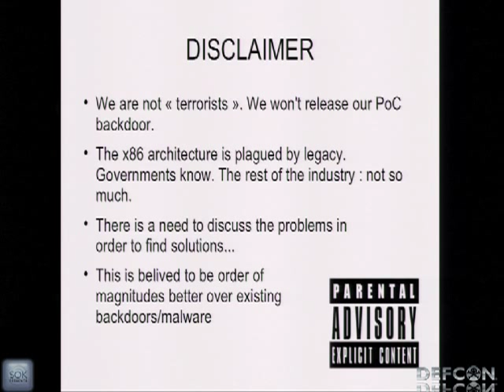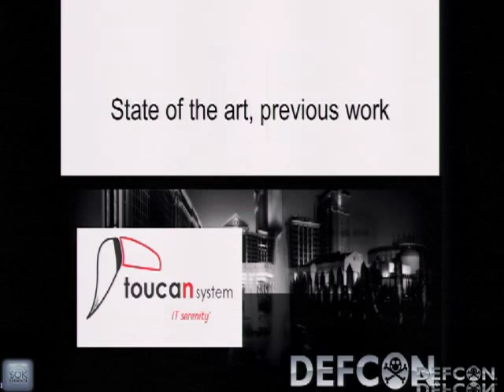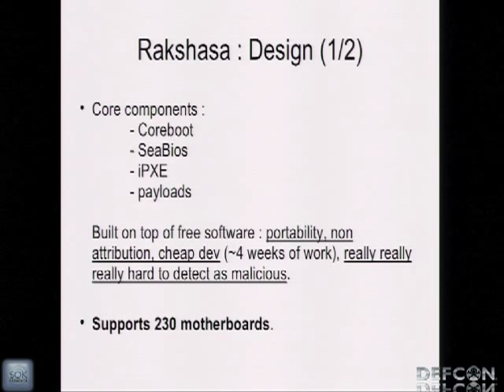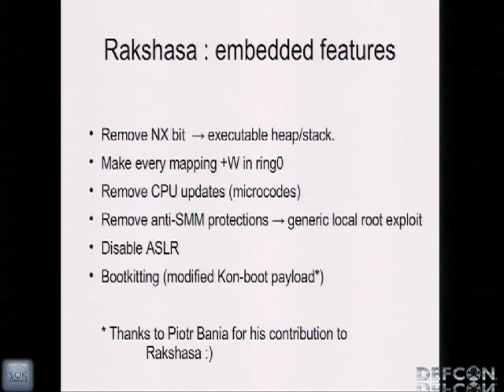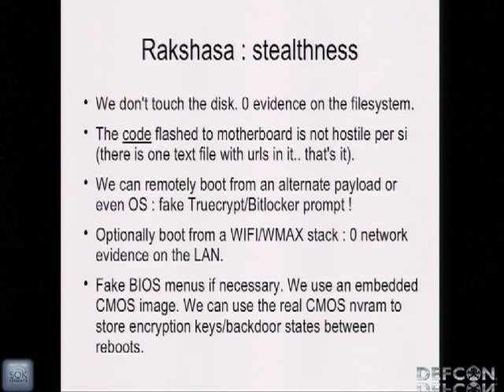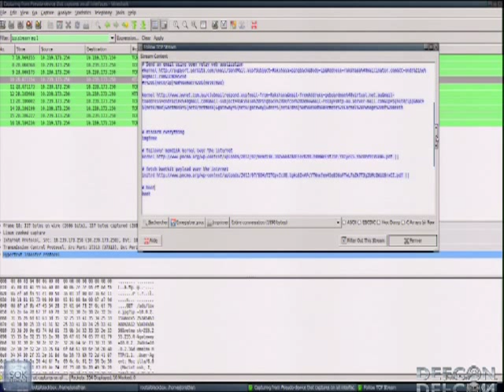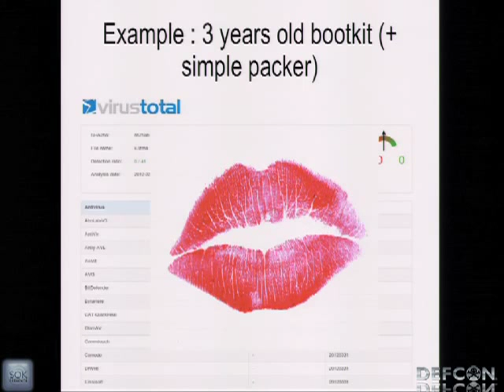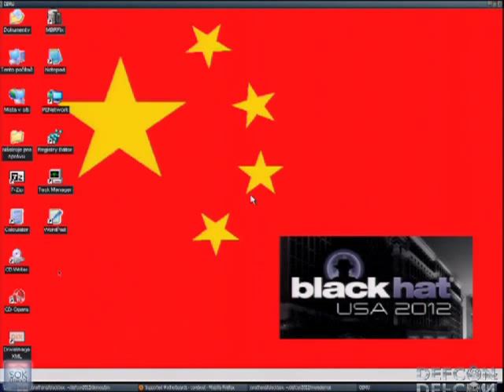DEFCON 20: Hardware Backdooring is Practical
Speaker: JONATHAN BROSSARD TOUCAN SYSTEM

This presentation will demonstrate that permanent backdooring of hardware is practical. We have built a generic proof of concept malware for the intel architecture, Rakshasa, capable of infecting more than a hundred of different motherboards. The first net effect of Rakshasa is to disable NX permanently and remove SMM related fixes from the BIOS, resulting in permanent lowering of the security of the backdoored computer, even after complete earasing of hard disks and reinstallation of a new operating system. We shall also demonstrate that preexisting work on MBR subvertions such as bootkiting and preboot authentication software bruteforce can be embedded in Rakshasa with little effort. More over, Rakshasa is built on top of free software, including the Coreboot project, meaning that most of its source code is already public. This presentation will take a deep dive into Coreboot and hardware components such as the BIOS, CMOS and PIC embedded on the motherboard, before detailing the inner workings of Rakshasa and demo its capabilities. It is hoped to raise awareness of the security community regarding the dangers associated with non open source firmwares shipped with any computer and question their integrity. This shall also result in upgrading the best practices for forensics and post intrusion analysis by including the afore mentioned firmwares as part of their scope of work.

Jonathan Brossard is a security research engineer. Born in France, he's been living in Brazil and India, before currently working in Australia. With about 15 years of practice of assembly, he is specialised in low level security, from raw sockets to cryptography and memory corruption bugs. He is currently working as CEO and security consultant at the Toucan System security company. His clients count some of the biggest Defense and Financial Institutions worldwide. Jonathan is also the co-organiser of the Hackito Ergo Sum conference (HES) in France.